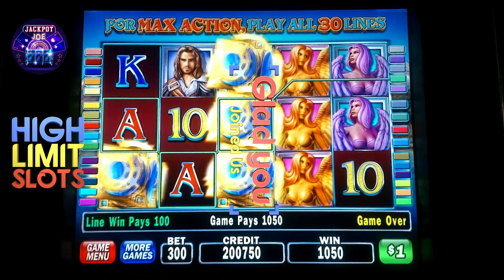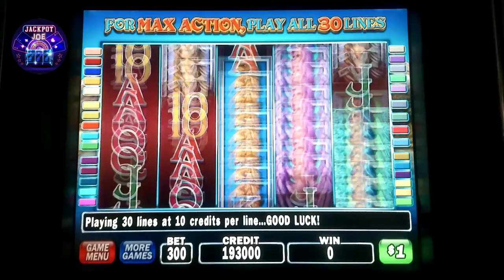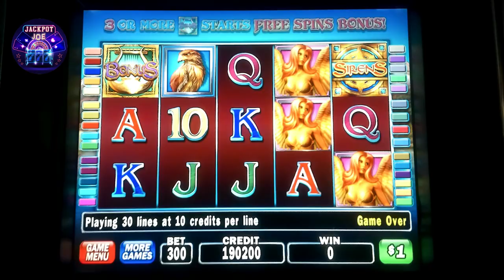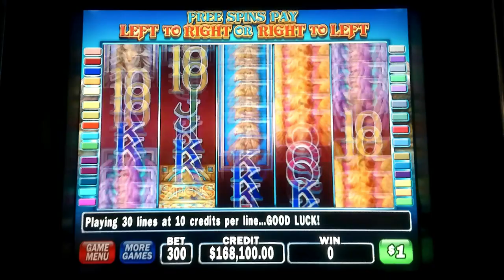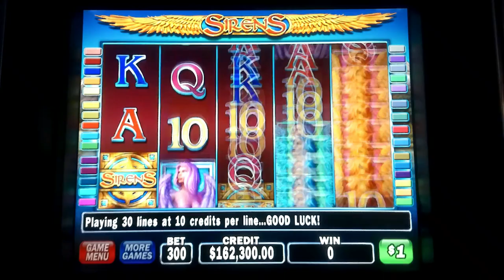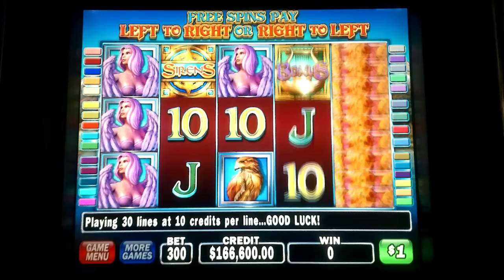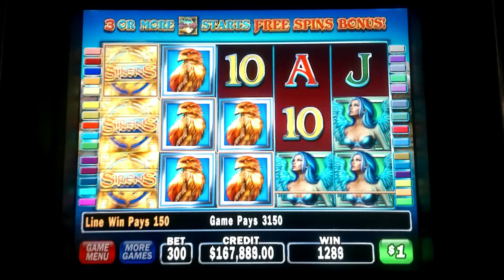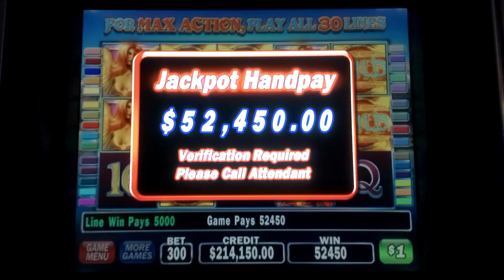Winning Big with High Limit Sirens Slots!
High Limit Sirens Slots

Hello everyone. Welcome to the Jackpot Joe. In this video, we are playing the IGT High Limit Sirens slot machine with Big Wins, Jackpots, and bonus feature. You will find this game in many casino high limit slots areas. Free Spin Jackpot game is full of features including stacked wilds, scatters, and a free spin bonus.

✅Pharaohs Fortune Slots Jackpot $1668 Winner